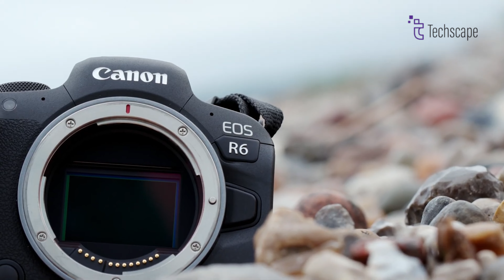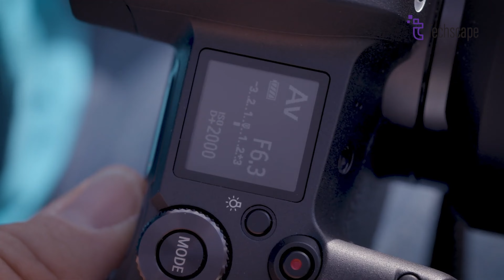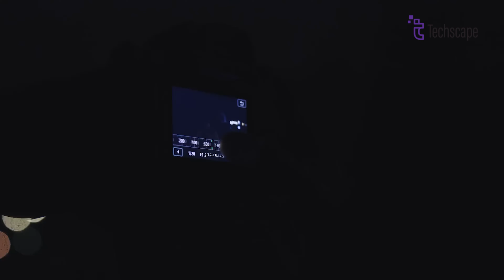Canon EOS R6 mark III - Now That's Something Special!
As we edge closer to 2024, the buzz around Canon's rumored R6 Mark III continues to grow louder. With Canon enthusiasts eagerly awaiting its release, the Canon R6 Mark III, the next-generation mirrorless camera, is poised to build upon the robust foundation laid by its predecessors. Although Canon has remained tight-lipped about the specifics, various camera fans and industry insiders have provided charming details that suggest the R6 Mark III could be an excellent addition to the market.